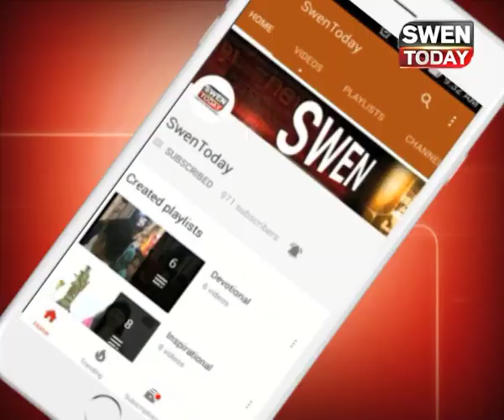Judwaa 2 Movie Review|Varun Dhawan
जुड़वा 2' के बारे में: 'जुड़वा 2' 1997 में आई सलमान खान की फिल्म जुड़वा का सीक्वल है।